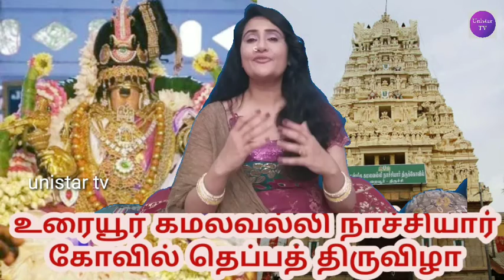trichy உறையூர் அருள்மிகு கமலவல்லி நாச்சியார் திருக்கோவில் தெப்பத் திருவிழா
திருச்சி உறையூர் அருள்மிகு கமலவல்லி நாச்சியார் திருக்கோவில் தெப்பத் திருவிழாகமலவல்லிநாச்சியார்